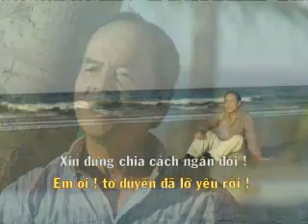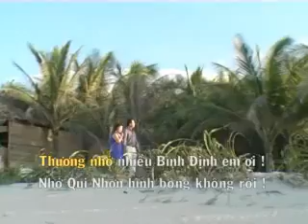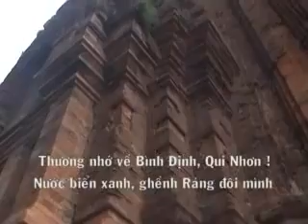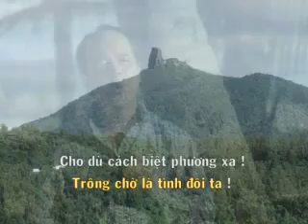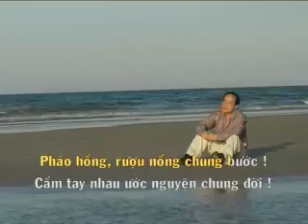Thuong ve Binh Dinh Quy Nhon [QUY NHON LAND]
QUY NHON LAND